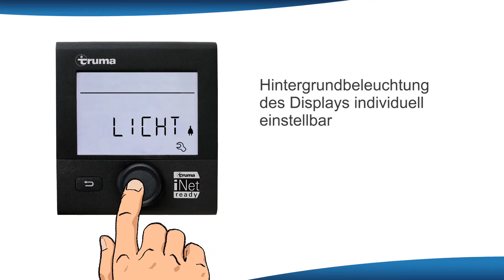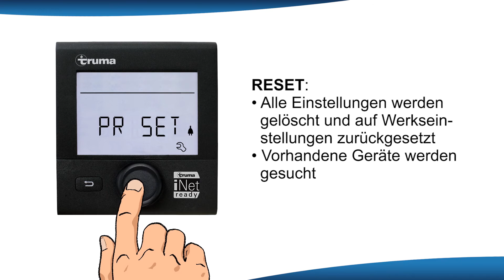Truma CP plus – iNet ready, Kapitel 7 – Servicemenü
Der 7. Teil unserer Videoreihe zur Bedienung des Truma CP plus iNet ready zeigt, welche Funktionen im Servicemenü zu finden sind und welche Einstellungen man mit ihnen vornehmen kann.

In das Service-Menü gelangst Du über das Schraubenschlüssel-Icon im Hauptmenü. Hier findest Du alle nachfolgend beschriebenen Funktionen.

1. OFFSET – Temperaturunterschiede ausgleichen (00:20)

Je nach Fahrzeug kann es zwischen dem Einbauort des Combi Temperatursensors und der Fahrzeugmitte zu Temperaturdifferenzen kommen. Um dies auszugleichen, gibt es im Servicemenü die Möglichkeit, den Temperaturfühler individuell zu kalibrieren. Die Einstellung ist in Schritten von 0,5 °C im Bereich von 0 °C bis -5 °C möglich

Beispiel:
– Eingestellte Raumtemperatur 23 °C;
– OFFSET = -1 °C;
– Sollwert für Heizung = 22 °C

2. AC SET – gefühlte Temperaturunterschiede im AUTO-Betrieb (00:29)

Temperatur kann beim Heizen anders als beim Kühlen empfunden werden. Aus diesem Grund hast Du mit dem CP plus iNet ready auch die Möglichkeit, diesen Unterschied m Klimaautomatik-Betrieb auszugleichen.
Mit dem Menüpunkt AC SET* wird ein Offset zwischen Kühlen und Heizen eingestellt. Die Einstellung ist in Schritten von 0,5 °C im Bereich von 0 °C bis +5 °C möglich.

Beispiel:
– AC SET = 2 °C
– Sollwert für Klimasystem = 25 °C

*Achtung: Die Funktion ist nur verfügbar, wenn die Klimaautomatik aktiviert wurde.

3. ACC – Klimaautomatik aktivieren / deaktivieren (00:38)

Damit Du die Klimaautomatik in Deinem Fahrzeug nutzen kannst (Funktion AUTO), muss diese zunächst im Servicemenü aktiviert werden. Gehe hierzu im Servicemenü auf den Navigationspunkt ACC.
– ON = Die Funktion Klimaautomatik AUTO wird aktiviert, im Menü Raumtemperatur kann Klimaautomatik AUTO gewählt werden. Im Servicemenü erscheint „AC SET"
– OFF = Die Funktion Klimaautomatik AUTO wird gesperrt

4. TEMP – Celsius oder Fahrenheit (00:44)

Unter dem Menüpunkt TEMP besteht die Möglichkeit die Einheit entsprechend anzupassen.

5. LICHT – Intensität der Displaybeleuchtung ändern (00:50)

Die Stärke der Displaybeleuchtung kann unter dem Menüpunkt LICHT angepasst werden. Es stehen 10 Stufen zur Auswahl.

6. 12 h / 24 h (00:58)

Unter folgendem Menüpunkt kannst Du wählen, ob das CP plus iNet ready die Uhrzeit im 12 Stunden (a.m. /p.m.) oder 24 Stunden Modus anzeigen soll.

7. SPR – Sprache einstellen (01:04)

Die Sprache Deines Bedienteils kann unter dem Menüpunkt SPR geändert werden. Hierzu stehen 4 Sprachen zur Auswahl:

– Englisch
– Deutsch
– Französisch
– Italienisch

Die Werkseinstellung ist Englisch.

8. INDEX – Versionsnummer anzeigen (01:12)

Unter dem Menüpunkt INDEX findest Du die Versionsnummern von Heizung, Klimasystem, Bedienteil Truma CP plus oder Truma iNet Box.

Folgende Kürzel werden hierfür verwendet:

C = Bedienteil Truma CP plus
F = Bedienteil Truma CP plus CI-BUS
A = Klimasystem
H = Heizung
T = Truma iNet Box
9. RESET – Werkseinstellungen wieder herstellen (01:40)

Um die Einstellungen Deines CP plus auf die Werkseinstellungen zurückzusetzen, wähle den Menüpunkt RESET. Im Display erscheint "PR SET". Nach dem Bestätigen initialisiert sich das Bedienteil. Während dieses Vorgangs wird im Display "INIT .." angezeigt.

Mehr über das Bedienen des CP plus findest Du in weiteren 7 Videos: